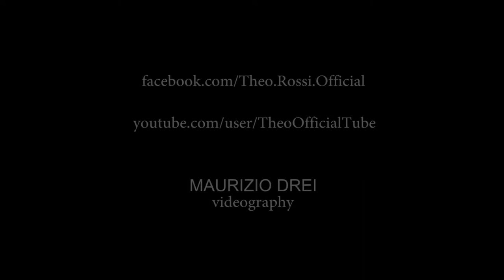Theo Rossi cover The A team - Ed Sheeran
Videomaker: Maurizio Drei
Shooted in 20 minutes before sunset was over. Two takes.
Nikon D800, Nikkor 85mm f1.8
Nikon D5300 with 18-55mm